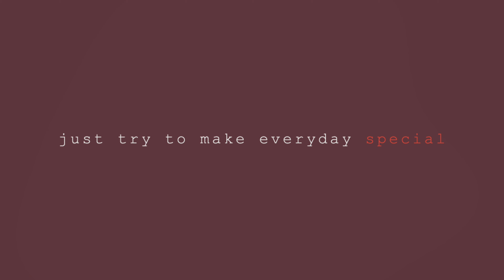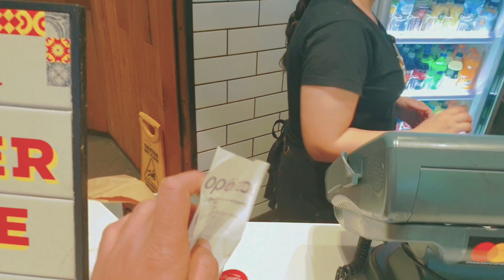Jobs for International Students in Australia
Jobs(Business) for International Students in Australia.